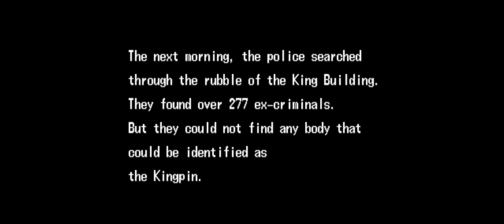The Punisher (Arcade): Playthrough - NEW FAVORITE BEAT EM UP GAME!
WARNING

He said it was "punishing time" and punished all over the place.